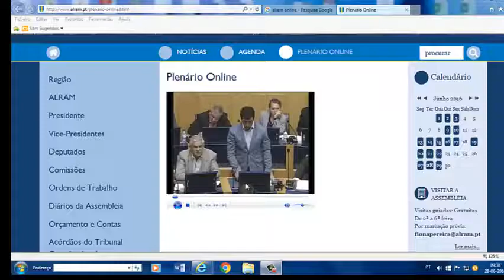Quintino Costa faz pedido de esclarecimento sobre a entrega dos Horários do Funchal à CMF